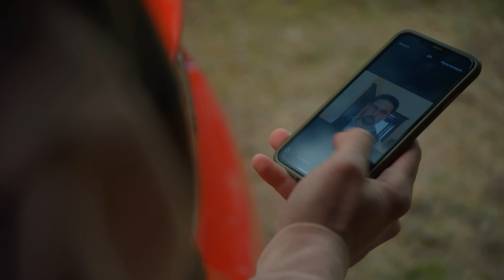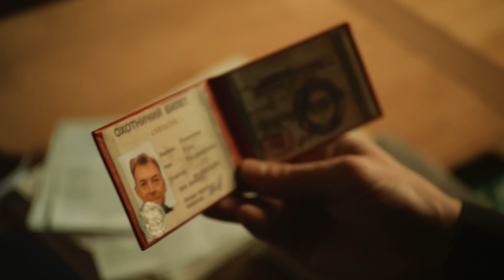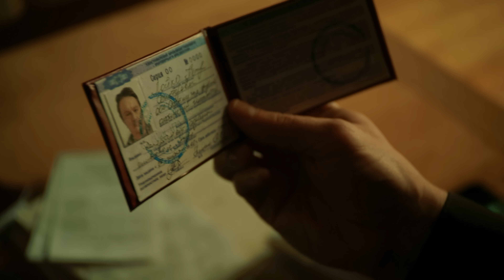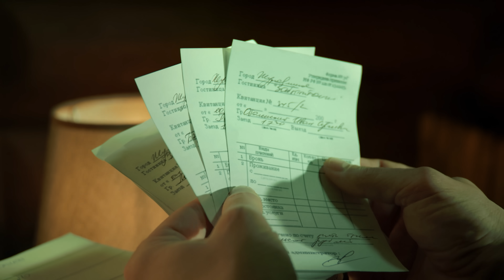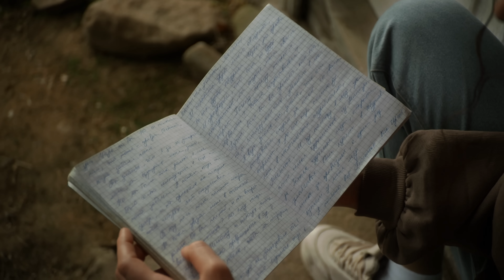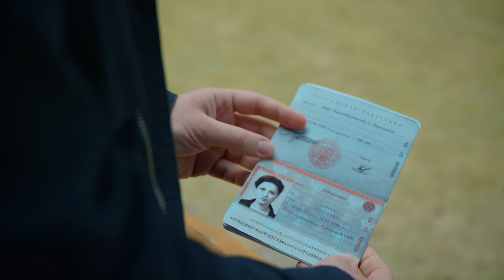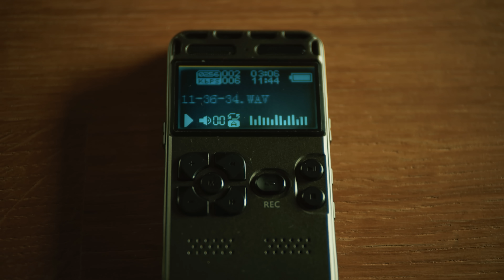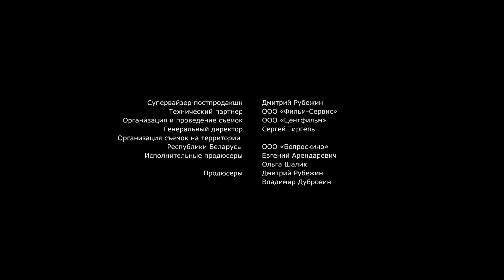Забытый ангел (2022). 4 серия. Детектив, сериал. премьера.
🎬🔥 Детектив Виктории Платовой🔥🎬
Проиграв в судах богатому мужу право видеться с дочерью и воспитывать её, Ольга похищает девочку и прячется с ней в провинции. Но незнакомое место оказывается удивительным образом связанным с прошлым Ольги и хранит страшные тайны, о которых она даже не подозревала. Ей придётся разобраться не только со старыми убийствами, но и доказать свою непричастность к новым.
Название: Забытый ангел
Жанр
Режиссер: Александр Кананович
В ролях: Вероника Пляшкевич, Дмитрий Пчела, Дмитрий Бурлаков, Ксения Новикова, Анна Полупанова, Юлия Верховская, Олег Вебер, Анна Маланкина, Андрей Милюхин, Антон Жуков, Александр Осипец и другие.

Забытый ангел (2022). Детектив, сериал. премьера.